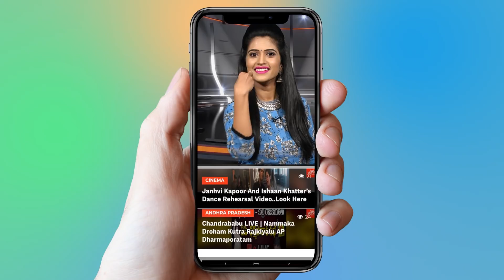Pradeep Machiraju Pelli Choopulu Show Controversy | Anchor Suma | YOYO Cine Talkies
Pradeep Machiraju Pelli Choopulu Show Controversy,
  Anchor Suma,
Pradeep Machi Raju Show,
Star Maa, Anchor Suma,
secrets about gnaneswari,
Latest News, Telugu News ,
Pradeep Pelli Choopulu Contestants secrets,

Surabhi.